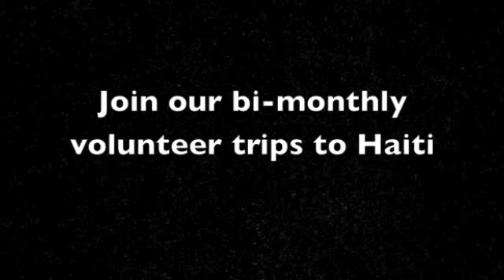Haiti bi-monthly volunteer recruitment